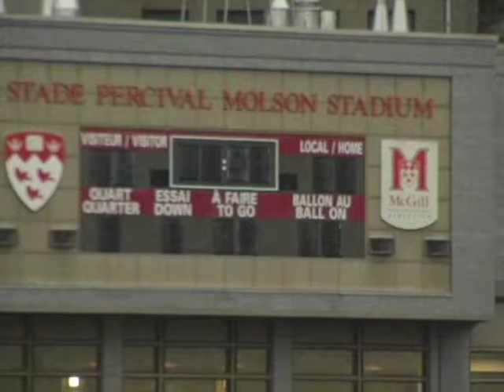Corner Kick Ep. 4 - The halfway point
A report on the Canada Corporate Soccer Leage games.